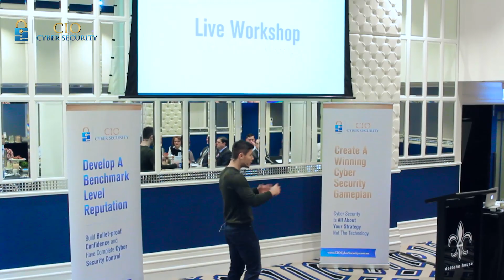Security Briefing Testimonial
Event testimonial security briefing